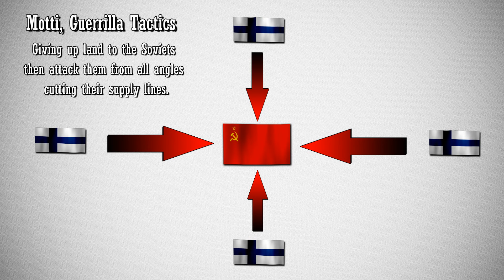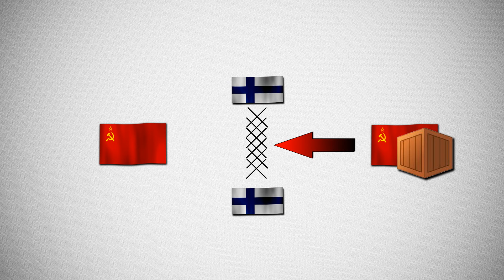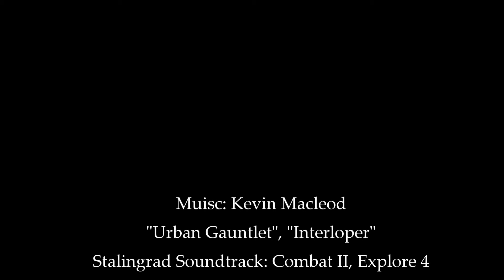Unlocking the mysteries of the Winter War of 1939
I've put together this documentary of the Winter War of 1939.  I will share this information in this delightful, informative, and entertaining video. Enjoy!

Original upload: May 2017